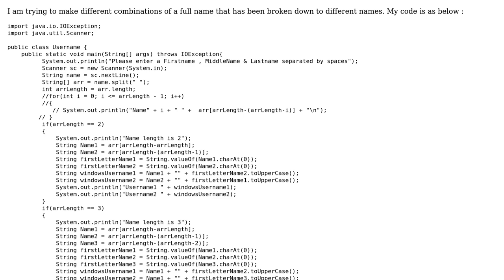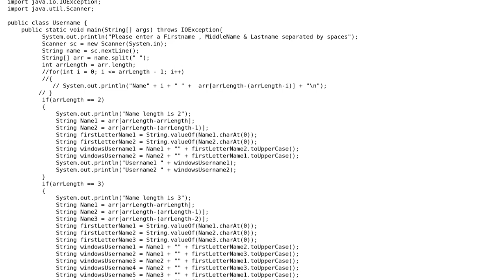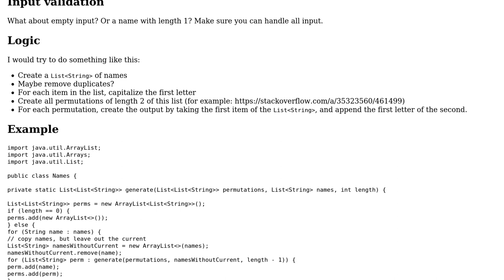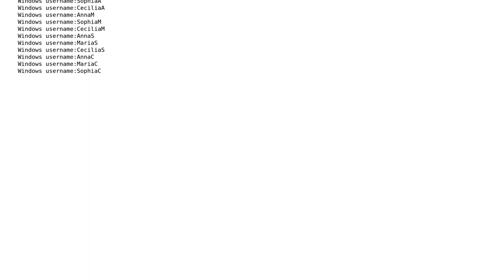Code Review: Making Different combinations from a string that has been seperated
With thanks & praise to God, and with thanks to the many people who have made this project possible! | Content (except music & images) licensed under CC BY-SA | Music | Images & others | With thanks to user SR1092 user Rob Audenaerde and the Stack Exchange Network Trademarks are property of their respective owners. You are responsible for your own actions.